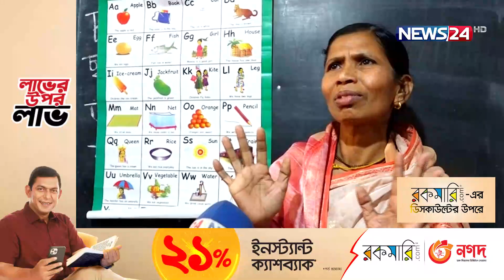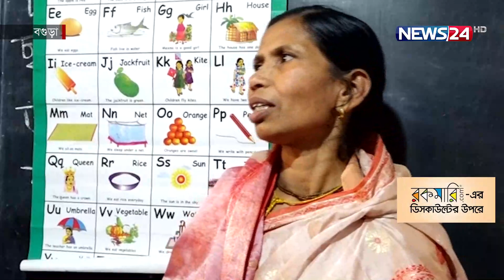সহায়-সম্বলহীন রত্নার পাশে বসুন্ধরা গ্রুপ | BOGURA ROTHNA | BASHUNDHARA | News24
নিজের বলতে তেমন কিছুই নেই, ক্ষুদে শিক্ষার্থীরাই তার আপনজন। শিশুদের অক্ষরজ্ঞান দানের পাশাপাশি প্রাথমিক বিদ্যালয়ে ভর্তির ব্যবস্থা করেন আবার নতুন শিক্ষার্থী জোগাড় করে উদ্যোগ নেন পাঠদানের। বগুড়ার নিভৃত পল্লীতে ২৬ বছর ধরে শিক্ষার আলো ছড়িয়ে যাচ্ছেন সহায়-সম্বলহীন নারী রত্না দেবনাথ। নিজ উদ্যোগেই ওই অঞ্চলের শিশুদের পাঠদান করছেন প্রায় বিনামূল্যেই। নিজের স্বামী-সন্তান এমনকি কোন সম্পদ না থাকার পরও শিশুদের শিক্ষার জন্য এমন নিবেদিত নারীর সংগ্রামের সারথি দেশের শীর্ষ  শিল্প গোষ্ঠী বসুন্ধরা গ্রুপ।
Our other YouTube channels :
News24 Official Address:
NEWS24
371/A
Bashundhara Road
Block – D
Bashundhara Residential Area
Dhaka - 1229